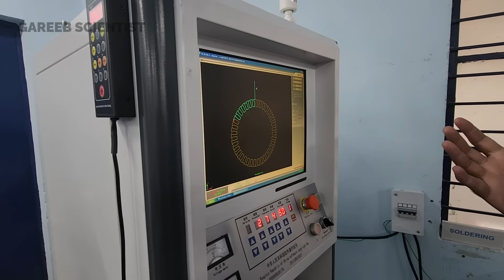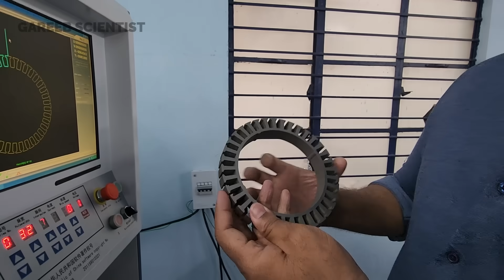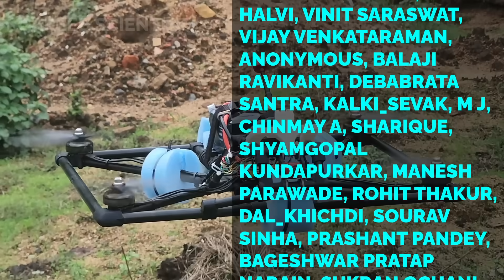DRONE MOTORS Now Made In India | Factory Tour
Indian Drone motors are here and being exported too, we Factory tour Vector Technics ( @vectortechnics ) today explore how they make motors from scratch from steel to motor. Never before seen rare behind the scenes.

Timestamps:
00:00 - Vector Technics Intro  Quick look
00:23 - Opening the motor
01:30 - Vector Technics Factory Tour
10:25 - Carbon props and large production
13:31 - Quick Electronics Tour
15:57 - Small FPV Class motors when?